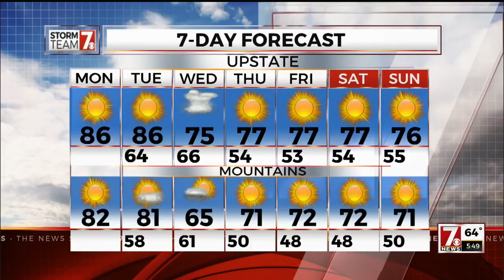Hurricane Irma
Irma is expected to remain a major hurricane as it continues generally to the west through the course of the week.